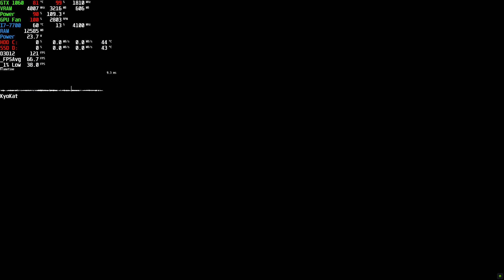Devil May Cry 5 PC VERGIL Gameplay Playable Character New DLC DMC5 Steam Update | 1440p 60 FPS Ultra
Update December 2020 - Adds Vergil as a playable character in the story campaign, Bloody Palace mode and The Void.

⭐ Game: Devil May Cry 5 Gameplay
● Resolution: 2560x1440
Graphic Settings Quality: Ultra (Max. Settings)
Locked: 300 FPS (Afterburner)

Devil May Cry 5: Special Edition was released for PlayStation 5 and Xbox Series X/S, featuring the addition of Vergil as a playable character. For players on PC, PlayStation 4 and Xbox One, Vergil will be available as paid DLC.

The ultimate Devil Hunter is back in style, in the game action fans have been waiting for.

FEATURES

    High octane stylized action – Featuring three playable characters each with a radically different stylish combat play style as they take on the city overrun with demons
    Groundbreaking graphics – Developed with Capcom’s in-house proprietary RE engine, the series continues to achieve new heights in fidelity with graphics that utilize photorealistic character designs and stunning lighting and environmental effects.
    Take down the demonic invasion – Battle against epic bosses in adrenaline fueled fights across the over-run Red Grave City all to the beat of a truly killer soundtrack.
    Demon hunter – Nero, one of the series main protagonists and a young demon hunter who has the blood of Sparda, heads to Red Grave City to face the hellish onslaught of demons, with weapons craftswoman and new partner-in-crime, Nico. Nero is also joined by stylish, legendary demon hunter, Dante and the mysterious new character, V.

00:00 Settings

00:30 Video Cutscene
02:58 Gameplay
07:58 Customize
10:04 Gameplay

+ PC: Acer Aspire GX-783-BR13
+ CPU: Intel Core i7 7700 @ 3.60GHz (Kaby Lake)
+ GPU: NVIDIA GeForce GTX 1060 6GB GDDR5 (PNY)
+ Motherboard: ACER Aspire GX-783 (U3E1)
+ RAM: 16,0GB (2x8) DDR4 - Dual-Channel @ 1200MHz (2400MHz)
+ Storage: Hybrid 1TB + 8GB Seagate (SATA)
+ Game Storage: 128GB KINGSTON SV300S37A120G (SSD)
+ System: Windows 10 Home Single Language 64-bit
+ Monitor: LG ULTRAWIDE (2560x1080@60Hz)
+ MSI Afterburner Benchmark Reference Captions:
+ (GPU): Temperature - Usage based on core clock - Core Clock
+ GPU VRAM: Memory Clock - Dedicated Memory - Shared Memory
+ GPU Power: Max GPU Usage Percentage - GPU Watt Consumption
+ GPU Fan: Fan Speed - Fan Tachometer RPM
+ CPU: Temperature - Usage - CPU Clock
+ RAM: Memory Ram
+ CPU Power: CPU Watt Consumption
+ Frametime Graphic in Milliseconds (ms)